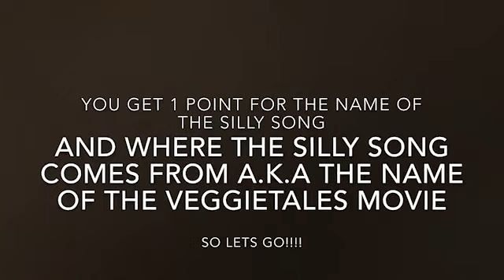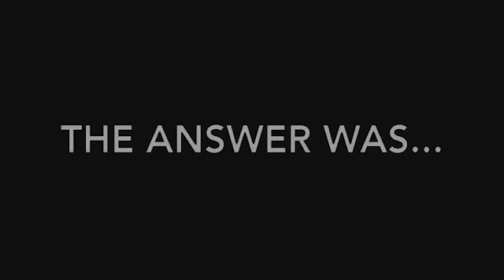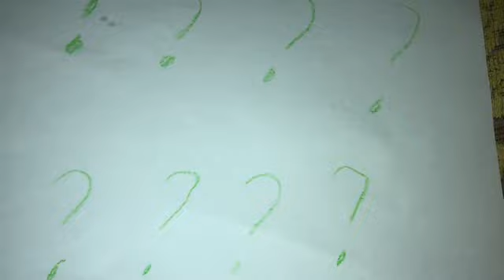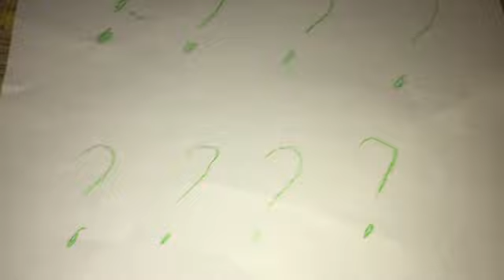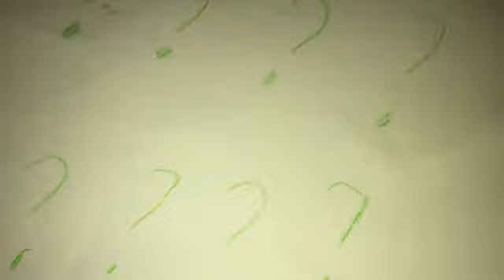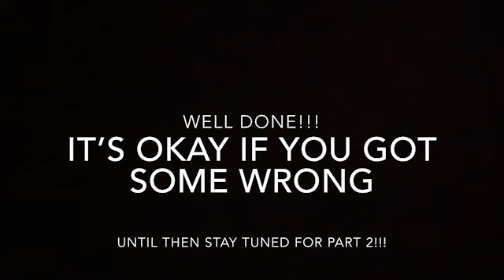Guess the VeggieTales Silly Song Part 1